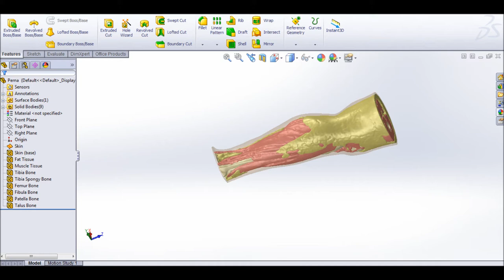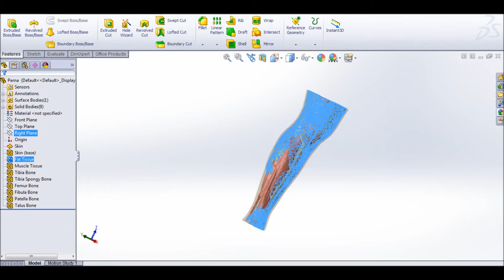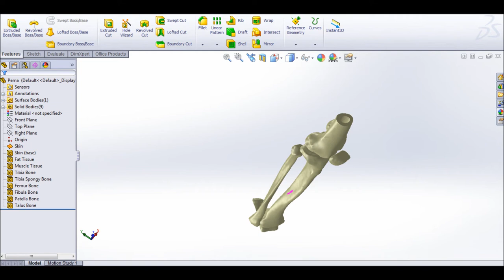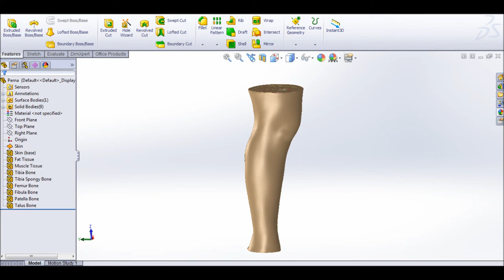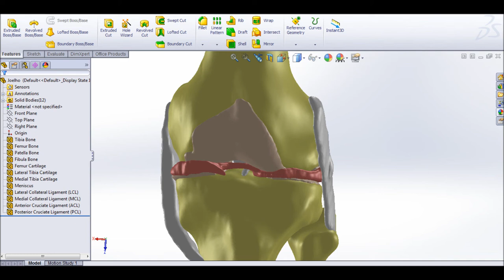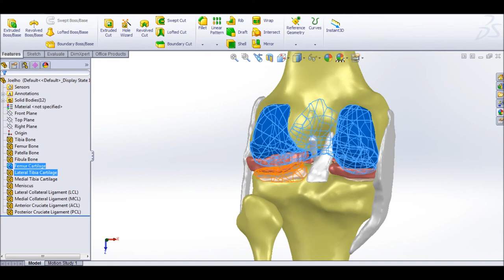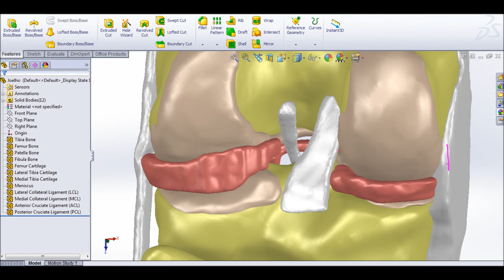Leg and Knee 3D Modeling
Leg and Knee final result, fully detailed, through 3D modeling from 2D images source, like CAT Scan (Computed Axial Tomography).

This result can be improved if the 2D source images have better quality.